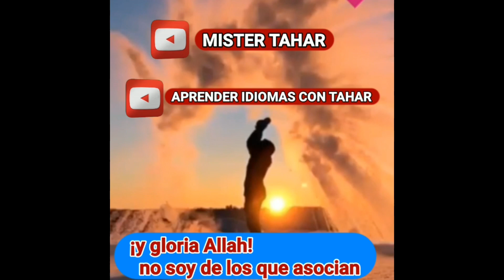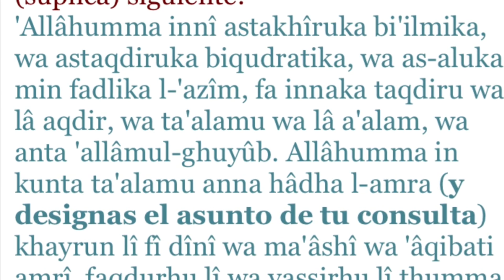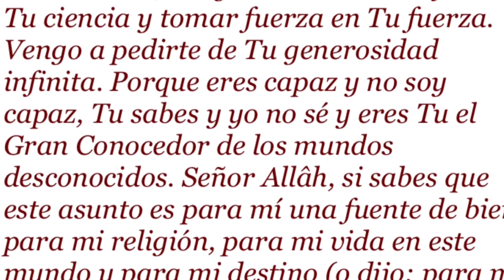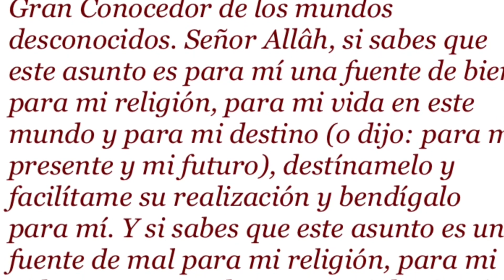La oración de la consulta - salat estejara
Gracias por tu regalo 🌺🌺

Aprender la lengua Arabe